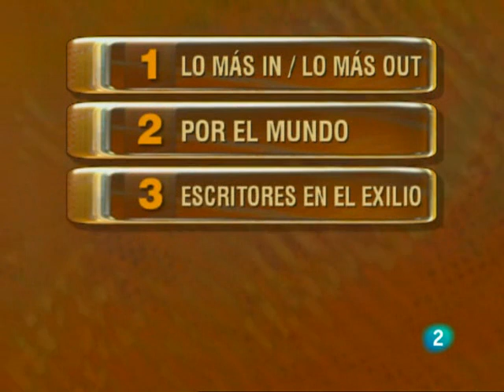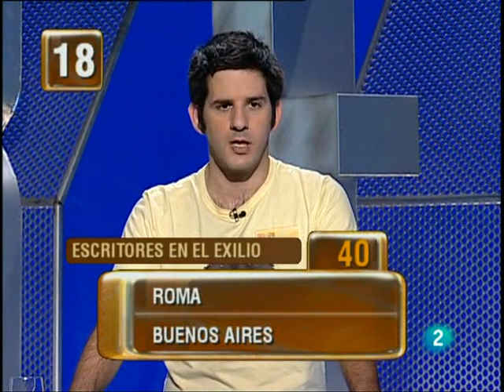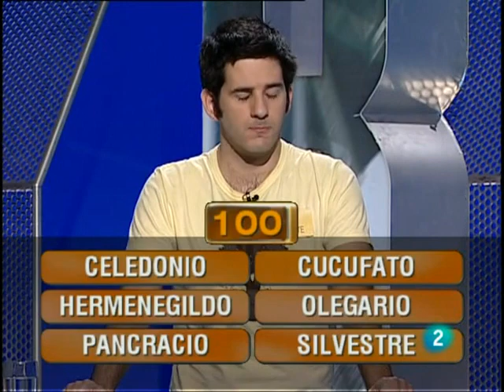Saber y ganar 15 02 10